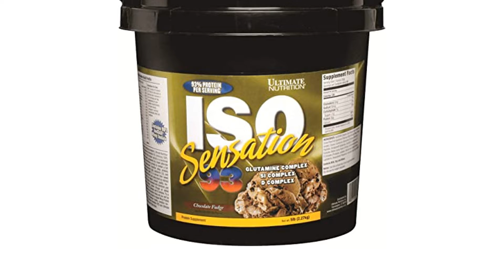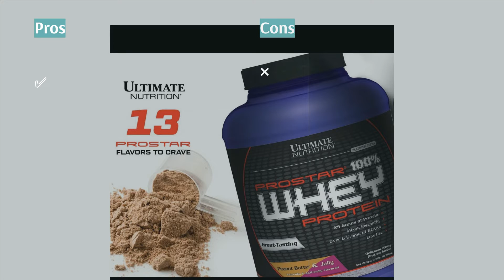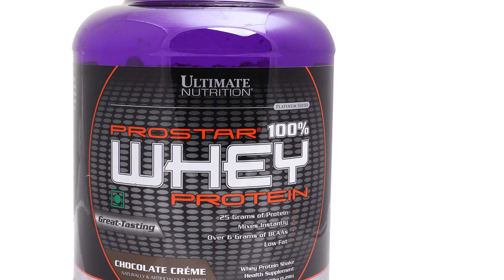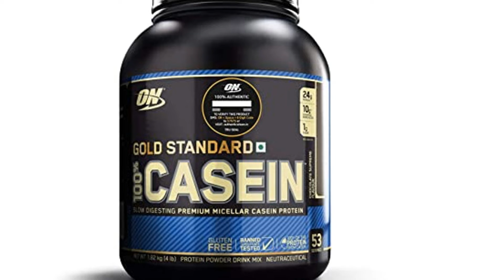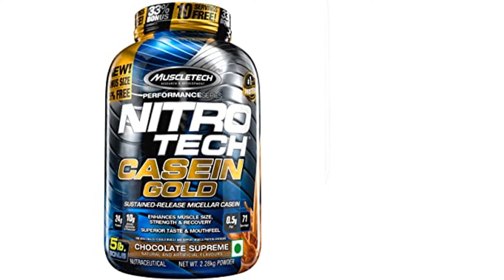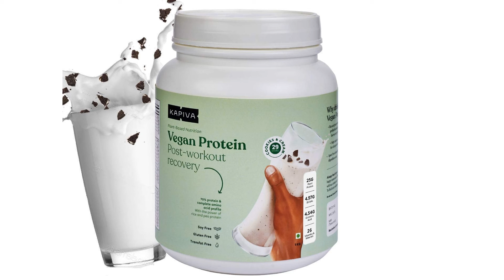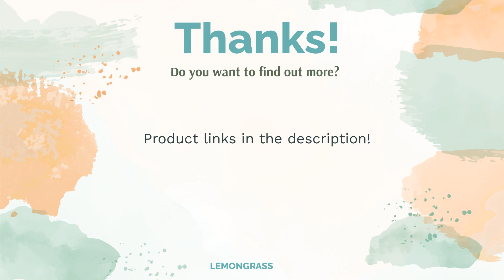🌵 10 Best Protein Powders in India (ON, MuscleBlaze, and more)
🌵 10 Best Protein Powders in India (ON, MuscleBlaze, and more) | Lemongrass. Here are our editor picks:

00:00 Introduction

00:38 #1 - Gold Standard 100% Whey Protein Powder Optimum Nutrition (ON) (From ₹5,004.00)

00:38 #1 - Gold Standard 100% Whey Protein Powder Optimum Nutrition (ON) (From ₹5,004.00)

01:18 #2 - ISO Sensation 93 Whey Isolate Protein Powder Ultimate Nutrition (From ₹5,595.00)

01:18 #2 - ISO Sensation 93 Whey Isolate Protein Powder Ultimate Nutrition (From ₹5,595.00)

02:03 #3 - NitroTech Performance Series Whey Protein Peptides & Isolate MuscleTech (From ₹4,344.00)

02:03 #3 - NitroTech Performance Series Whey Protein Peptides & Isolate MuscleTech (From ₹4,344.00)

02:42 #4 - Prostar 100% Whey Protein Powder Ultimate Nutrition (From ₹4,299.00)

02:42 #4 - Prostar 100% Whey Protein Powder Ultimate Nutrition (From ₹4,299.00)

03:23 #5 - Whey Gold 100% Whey Isolate Protein Powder MuscleBlaze (From ₹4,479.00)

03:23 #5 - Whey Gold 100% Whey Isolate Protein Powder MuscleBlaze (From ₹4,479.00)

04:08 #6 - Whey Protein Isolate 90% AS-IT-IS Nutrition (From ₹1,342.00)

04:08 #6 - Whey Protein Isolate 90% AS-IT-IS Nutrition (From ₹1,342.00)

04:59 #7 - Gold Standard 100% Casein Protein Powder ON (Optimum Nutrition) (From ₹4,069.00)

04:59 #7 - Gold Standard 100% Casein Protein Powder ON (Optimum Nutrition) (From ₹4,069.00)

06:01 #8 - Series Nitrotech Casein Gold Muscletech Performance (From ₹5,099.00)

06:01 #8 - Series Nitrotech Casein Gold Muscletech Performance (From ₹5,099.00)

06:37 #9 - Organic Plant Protein OZiva (From ₹1,178.00)

06:37 #9 - Organic Plant Protein OZiva (From ₹1,178.00)

07:24 #10 - Vegan Protein Kapiva (From ₹1,625.00)

07:24 #10 - Vegan Protein Kapiva (From ₹1,625.00)

08:14 Ending

Protein powders have become incredibly famous, not only with those who practise weight training but also with the health conscious. Adding protein supplements to your diet is a good option as it helps you maintain a certain required amount of protein, an essential component of a balanced diet.
There are so many types of protein available in the market that choosing the right one can be tough. However, if you know what you need- getting the right protein can become easy. We have provided a buying guide for your ease that details the types of protein, their uses, and all other important factors you must consider before buying the right product.